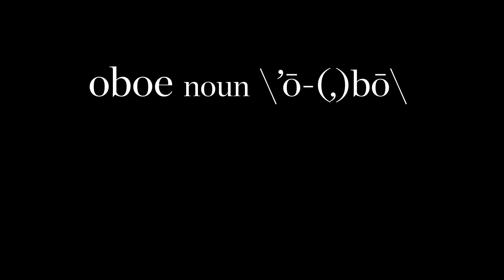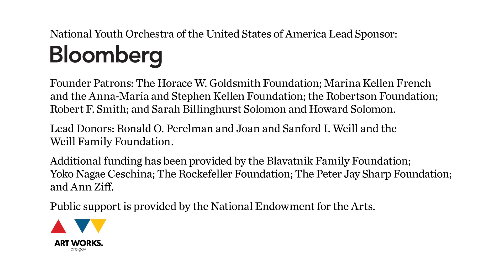Bassoon or Not?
Game show contestants show their double-reed knowledge, or lack thereof.

Each summer, Carnegie Hall's Weill Music Institute brings together the brightest young musicians from across the country (ages 16-19) to form the National Youth Orchestra of the United States of America (NYO-USA). In 2014, following a two-week training residency with leading professional orchestra musicians, these remarkable teenagers will be joined by conductor David Robertson and violinist Gil Shaham for an eight-city coast-to-coast US tour.